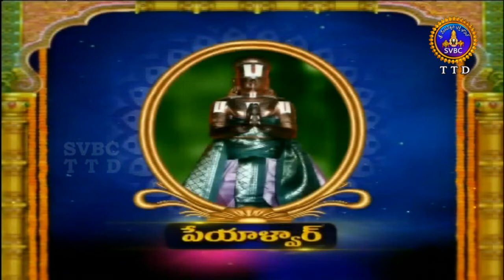ఆళ్వార్ శ్రీసూక్తి | Alwar Srisukthi | EP 2477 | 24-10-19 | SVBC TTD